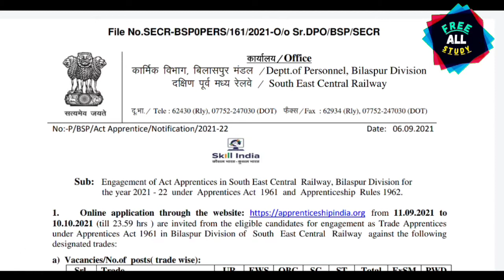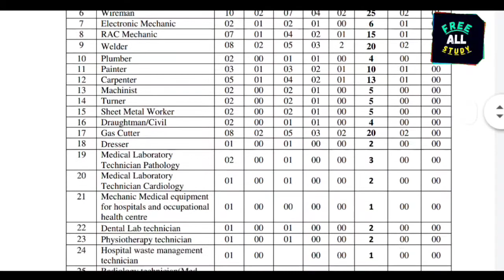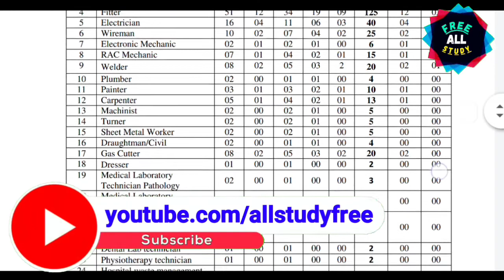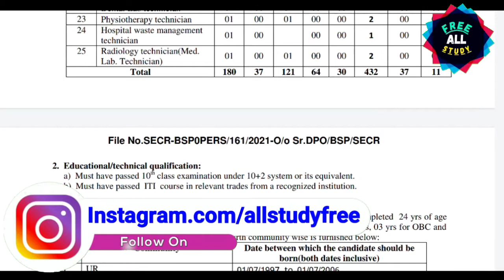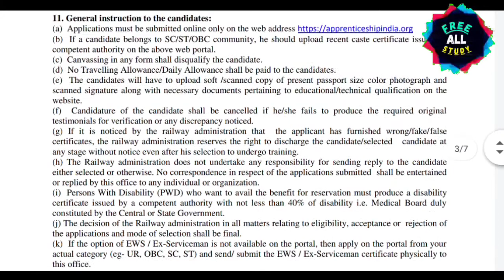SOUTH EAST CENTRAL RAILWAY BILASPUR FORM 2021 | SECR RAILWAY 432 VACANCY | NO EXAM & MERIT SELECTION